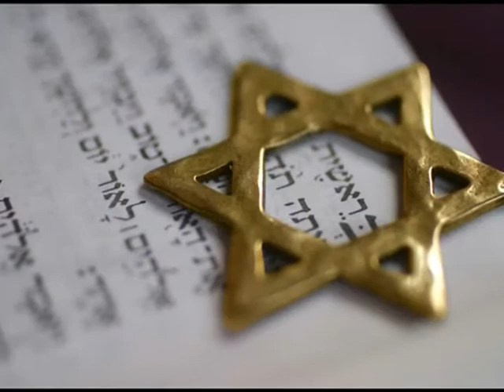The Jewish Patriots - Promotional video - JOIN US!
Join The Jewish Patriots!